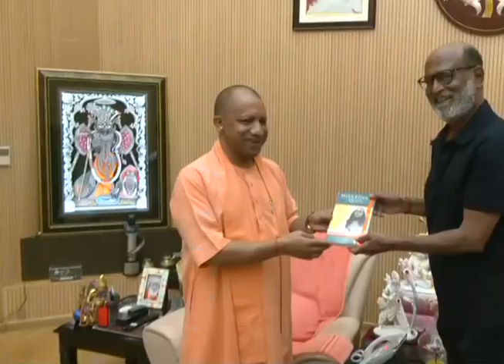Rajinikanth meets CM @myogiadityanath and touches his feet for blessings… || Jailer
Rajinikanth meets CM @myogiadityanath and touches his feet for blessings… clearly sees him as more than a CM